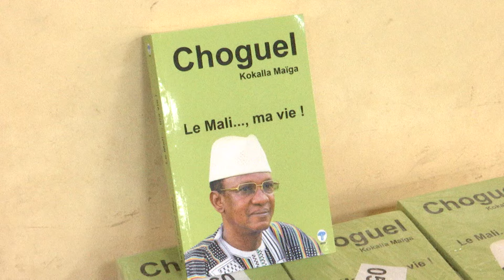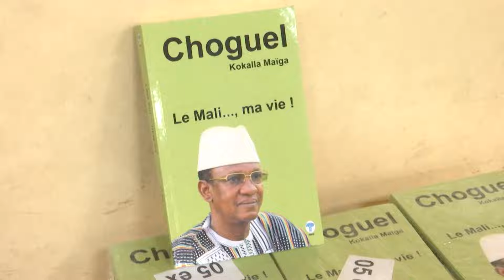La dédicace du livre du PM Choguel, titre : « le Mali…,ma vie », samedi 27 avril 2024.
La dédicace du livre du Premier ministre Dr. Choguel Kokalla MAÏGA, titre : « le Mali…,ma vie », samedi 27 avril 2024 à la maison de la Presse.